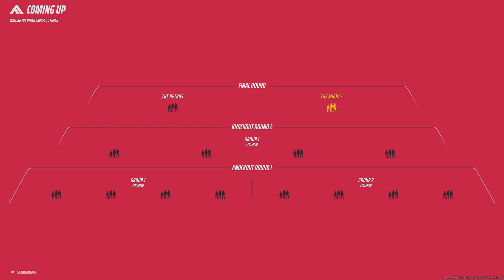THE FINALS COMP LAST ROUND 🔥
🎮toys & games

-Like for the support 👑I Appreciate It

- Thanks for the support 🔥
❕My Snapchat ➝ Princyy-k
❕My Twitch ➝ lekingprincy
❕My Instagram ➝ pktrila